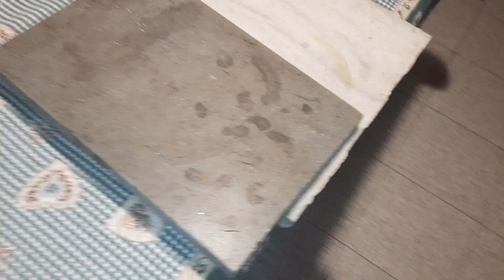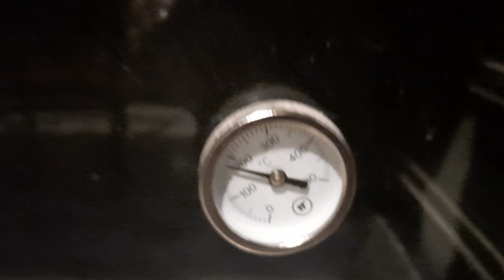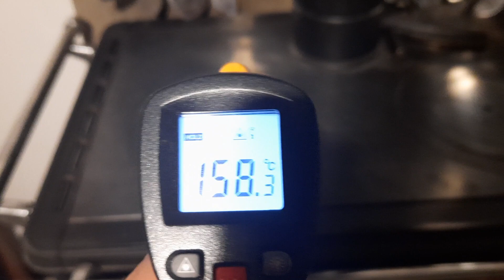🔥ESPERIMENTO, PIETRA LUSERNA NELLA CAMERA DI COMBUSTIONE, stufa economica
Ho messo un ritaglio di pietra nella camera di combustione, obliqua, un legno di piccole dimensioni, uno medio,la durata 1 ora,200 °C,forno,il legno era molto asciuto,si è carbonizzato dopo mezz'ora, la camera di combustione è completamente in ghisa,pensavo che unavolta scaldando la pietra,il forte calore accumulato, inziava a dilatarsi troppo invece con poca legna è riuscita ad avere una normale dilatazione senza problemi.
Ovviamente il legno ha una doppia resa,avendo una durata più lunga di combustione, subisce una veloce asciugatura con il riflesso della pietra come se entrasse in un forno,si carbonizza lentamente, produce gas,si spacca forma un enorme pezzo di carbone,con la temperatura alta della camera di combustione si incendia e continua la sua combustione finale.
⚠️NON IMITARE, POTREBBE ESSERE PERICOLOSO!!!
SE HAI UN CAMINO SENZA VETRO,POTRESTI SPERIMENTARE.